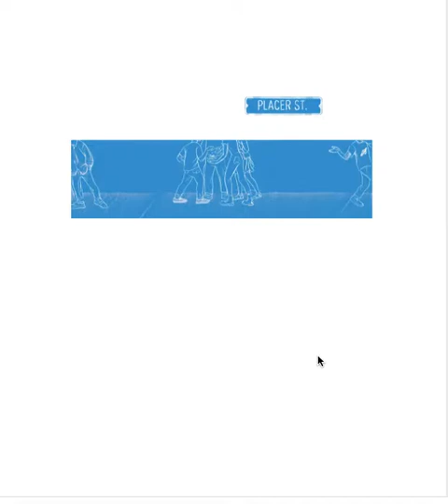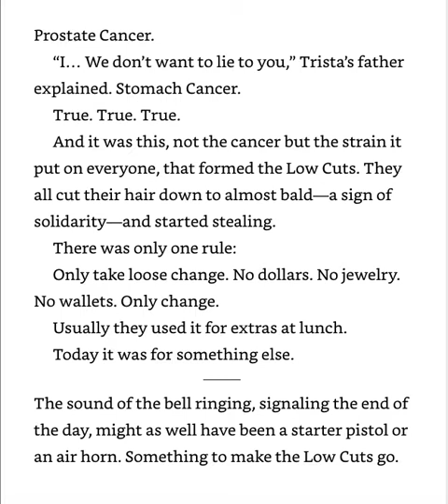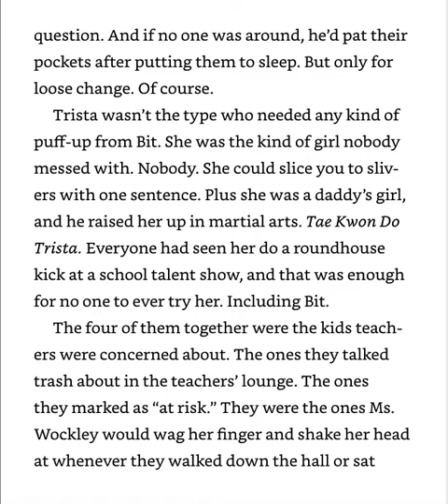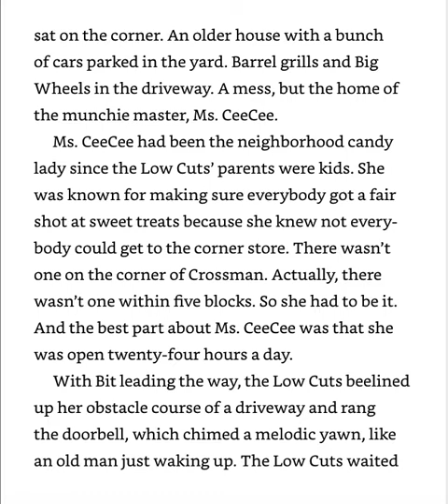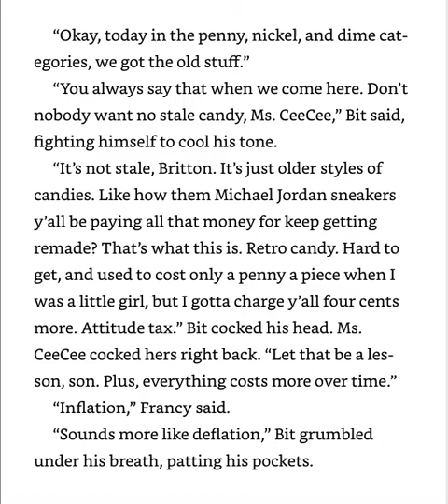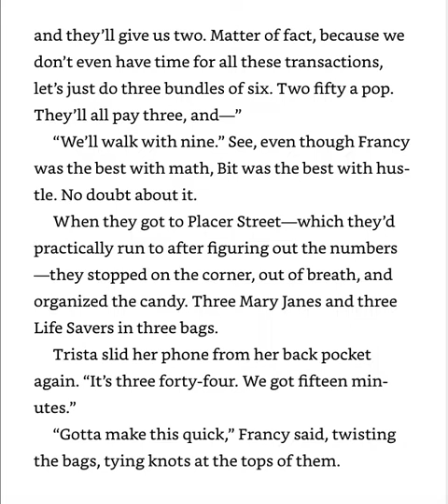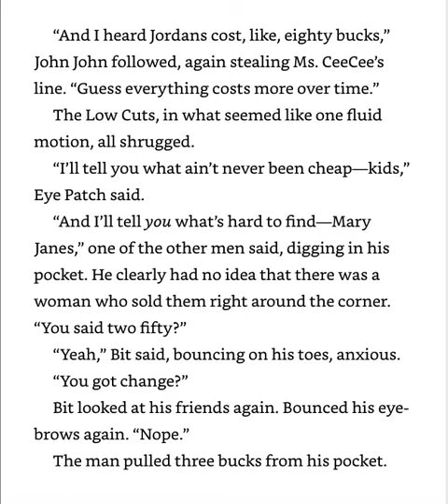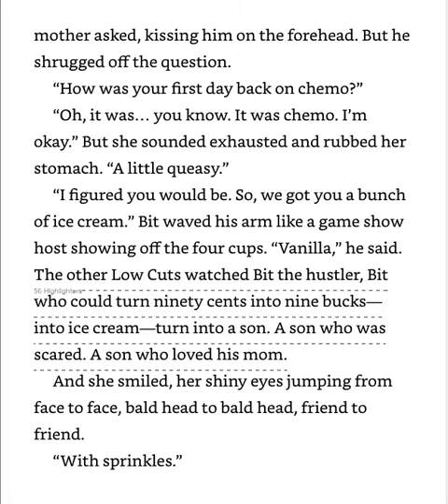Look Both Ways Chpt 2